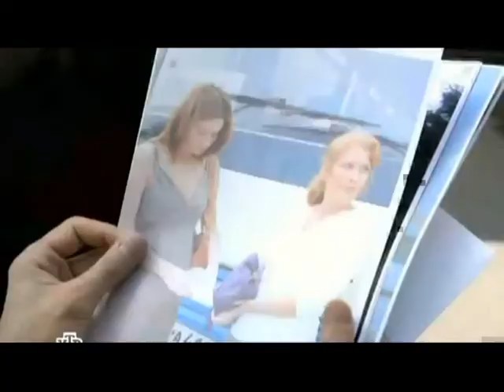НТВ. Геннадий Лернер в фильме А. Кулямина "Аферистка"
Геннадий Лернер в роли папарацци в фильме Александра Кулямина "Аферистка" на канале НТВ. В ролях: Ирина Алферова, Анатолий Кузнецов, Марина Куделинская